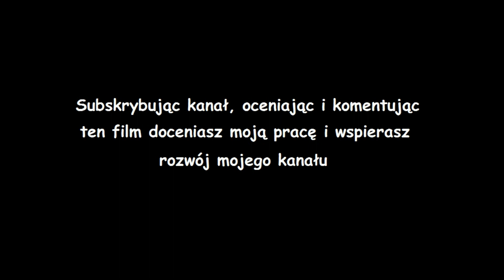Gothicowe pasty - Gilbert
Historia Pewnego kopacza mogła wyglądać zupełnie inaczej. Chcecie dowiedzieć się gdzie błąd popełnił Gilbert w konsekwencji czego musi teraz ukrywać się w jaskini poza obozem ? Oto kolejna gothicowa pasta i już kolejna sobota z serią gothic ;)